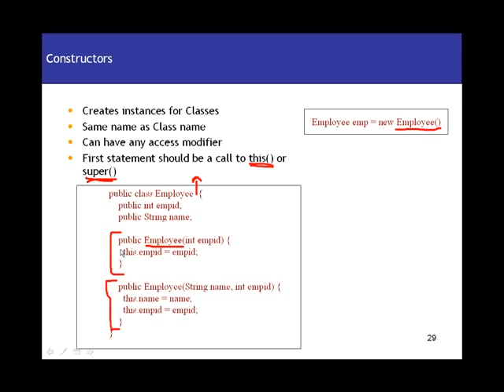Java Tutorial 07 Java Constructors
Java is a computer programming language that is concurrent, class-based, object-oriented, and specifically designed to have as few implementation dependencies as possible. It is intended to let application developers "write once, run anywhere" (WORA), meaning that code that runs on one platform does not need to be recompiled to run on another. Java applications are typically compiled to bytecode (class file) that can run on any Java virtual machine (JVM) regardless of computer architecture. Java is, as of 2014, one of the most popular programming languages in use, particularly for client-server web applications, with a reported 9 million developers.[10][11] Java was originally developed by James Gosling at Sun Microsystems (which has since merged into Oracle Corporation) and released in 1995 as a core component of Sun Microsystems' Java platform. The language derives much of its syntax from C and C++, but it has fewer low-level facilities than either of them.
The original and reference implementation Java compilers, virtual machines, and class libraries were developed by Sun from 1991 and first released in 1995. As of May 2007, in compliance with the specifications of the Java Community Process, Sun relicensed most of its Java technologies under the GNU General Public License. Others have also developed alternative implementations of these Sun technologies, such as the GNU Compiler for Java (bytecode compiler), GNU Classpath (standard libraries), and IcedTea-Web (browser plugin for applets).
James Gosling, Mike Sheridan, and Patrick Naughton initiated the Java language project in June 1991.[12] Java was originally designed for interactive television, but it was too advanced for the digital cable television industry at the time.[13] The language was initially called Oak after an oak tree that stood outside Gosling's office; it went by the name Green later, and was later renamed Java, from Java coffee,[14] said to be consumed in large quantities by the language's creators.[citation needed] Gosling aimed to implement a virtual machine and a language that had a familiar C/C++ style of notation.[15]
Sun Microsystems released the first public implementation as Java 1.0 in 1995.[1] It promised "Write Once, Run Anywhere" (WORA), providing no-cost run-times on popular platforms. Fairly secure and featuring configurable security, it allowed network- and file-access restrictions. Major web browsers soon incorporated the ability to run Java applets within web pages, and Java quickly became popular. With the advent of Java 2 (released initially as J2SE 1.2 in December 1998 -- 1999), new versions had multiple configurations built for different types of platforms. For example, J2EE targeted enterprise applications and the greatly stripped-down version J2ME for mobile applications (Mobile Java). J2SE designated the Standard Edition. In 2006, for marketing purposes, Sun renamed new J2 versions as Java EE, Java ME, and Java SE, respectively.
In 1997, Sun Microsystems approached the ISO/IEC JTC1 standards body and later the Ecma International to formalize Java, but it soon withdrew from the process.[16] Java remains a de facto standard, controlled through the Java Community Process.[17] At one time, Sun made most of its Java implementations available without charge, despite their proprietary software status. Sun generated revenue from Java through the selling of licenses for specialized products such as the Java Enterprise System. Sun distinguishes between its Software Development Kit (SDK) and Runtime Environment (JRE) (a subset of the SDK); the primary distinction involves the JRE's lack of the compiler, utility programs, and header files.
On November 13, 2006, Sun released much of Java as free and open source software, (FOSS), under the terms of the GNU General Public License (GPL). On May 8, 2007, Sun finished the process, making all of Java's core code available under free software/open-source distribution terms, aside from a small portion of code to which Sun did not hold the copyright.[18]
Sun's vice-president Rich Green said that Sun's ideal role with regards to Java was as an "evangelist."[19] Following Oracle Corporation's acquisition of Sun Microsystems in 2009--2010, Oracle has described itself as the "steward of Java technology with a relentless commitment to fostering a community of participation and transparency".[20] This did not hold Oracle, however, from filing a lawsuit against Google shortly after that for using Java inside the Android SDK (see Google section below). Java software runs on everything from laptops to data centers, game consoles to scientific supercomputers. There are 930 million Java Runtime Environment downloads each year and 3 billion mobile phones run Java.[21] On April 2, 2010, James Gosling resigned from Oracle